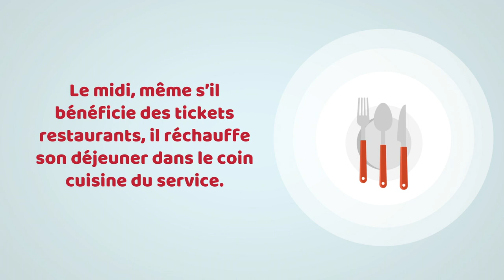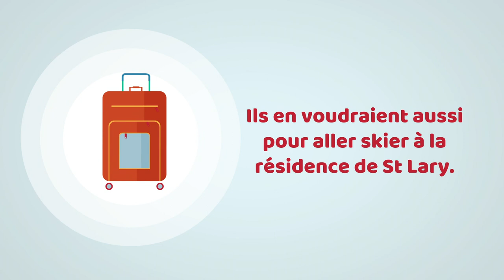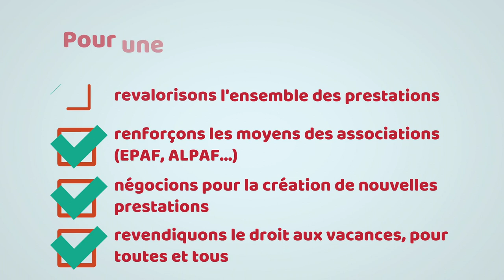vidéo animation action sociale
Défendons l'action sociale au quotidien